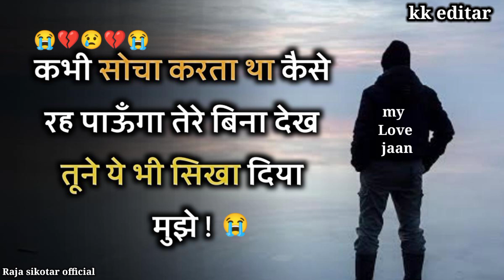shayari new status dard bhari new shayari video